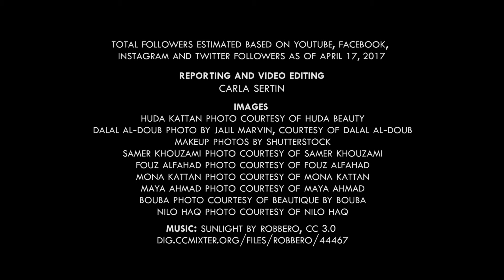Top 10 Arab Beauty Influencers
These 10 makeup artists have nearly 38 million followers combined on social media, including Facebook, Instagram, YouTube and Twitter.